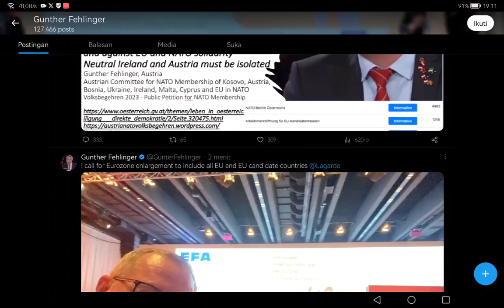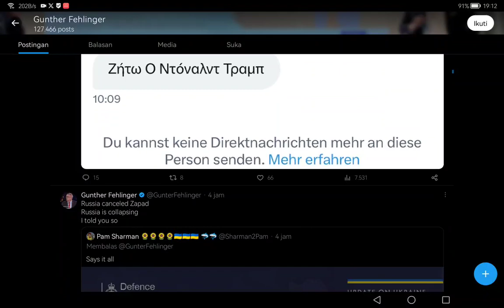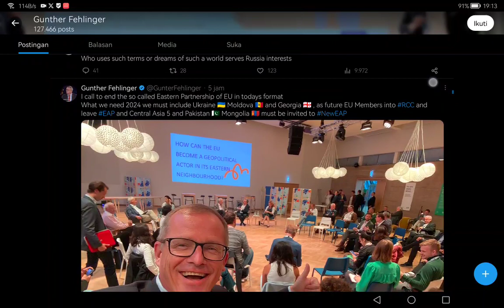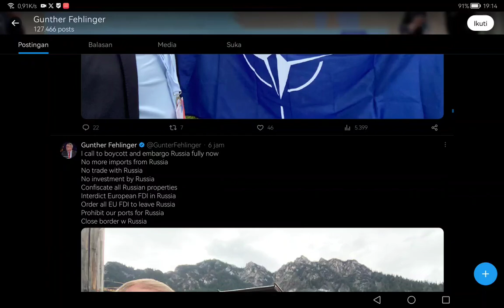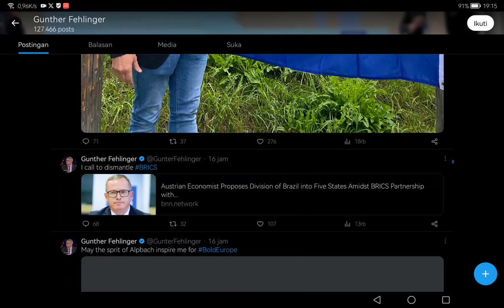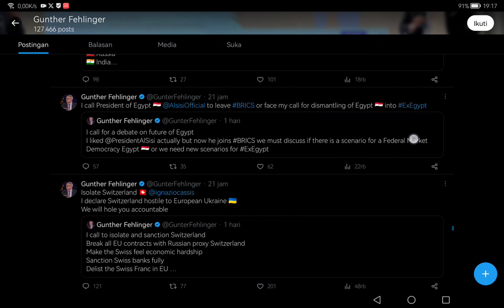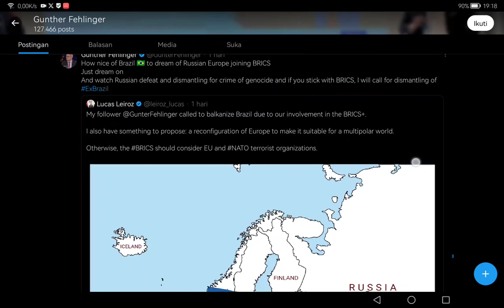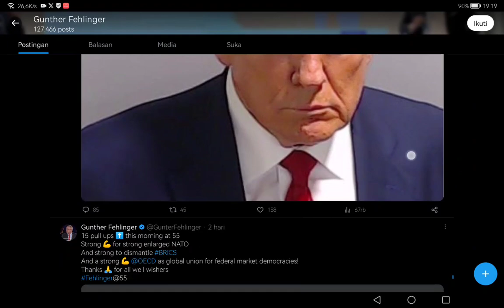Insane NATO Chairman Dismantles The World